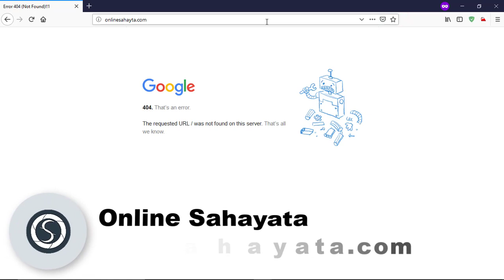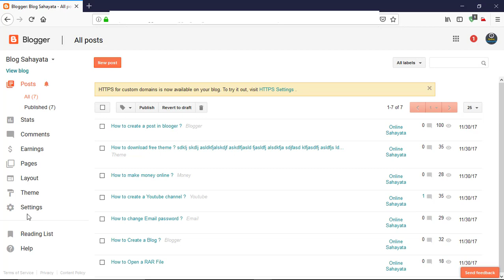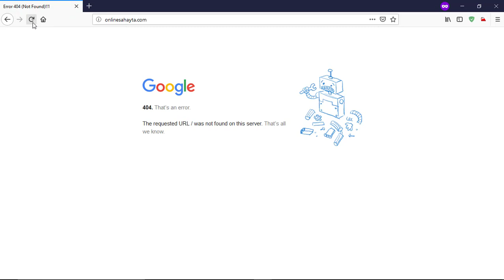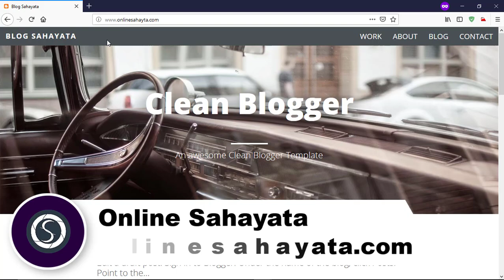How To Redirect Non www To www In Blogger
Hello Friends ... is video me maine aapko btaya hai ki yadi aapki website bina www ke open nahi hoti hai to aapko kya karna chahiye.